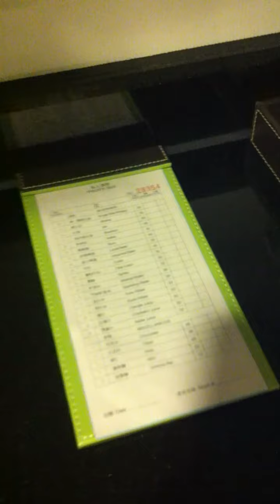Grand Hyatt Beijing, Review of a Club Deluxe Room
This is a review of a Club Deluxe Room at the Grand Hyatt Beijing in June 2012. I did not use the club itself as the hotel was packed with the some conference and it was pretty much a zoo in there. The hotel is nice but the rooms seem to be a bit dated and need renovation. Also the strange kitchenette did seem a bit strange.